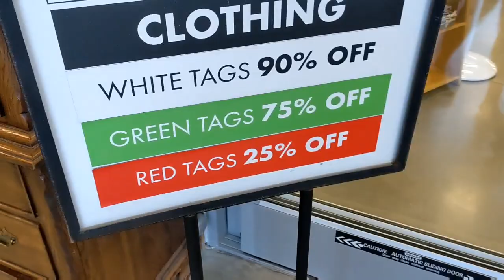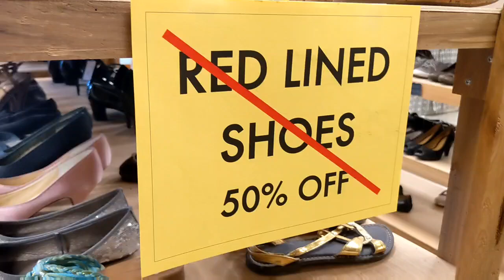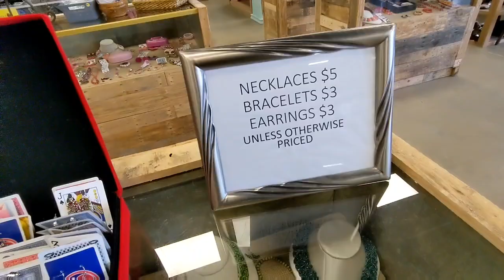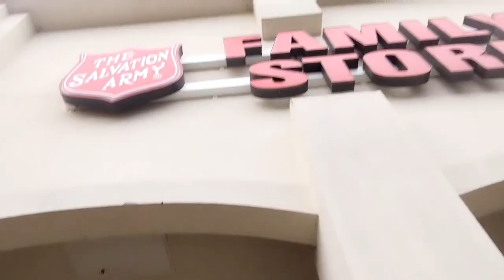Shopping for Flight Attendant Clothes after my BBL